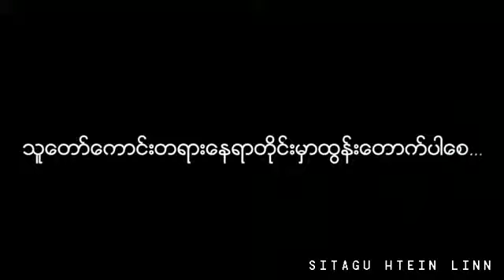ႏွစ္သစ္ႏွဳတ္ခြန္းဆက္ (၃၁.၁၂.၂၀၁ရ) - သီတဂူဆရာေတာ္ႀကီး (Sitagu)